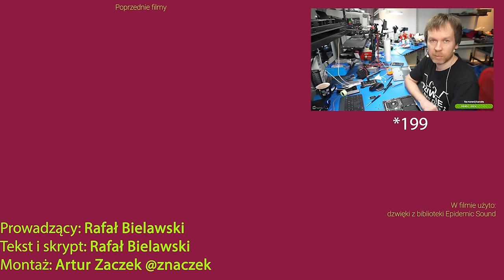Za 200 to może poleżeć